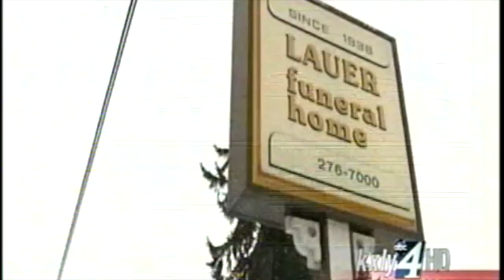Israel Keyes | Israel's Funeral